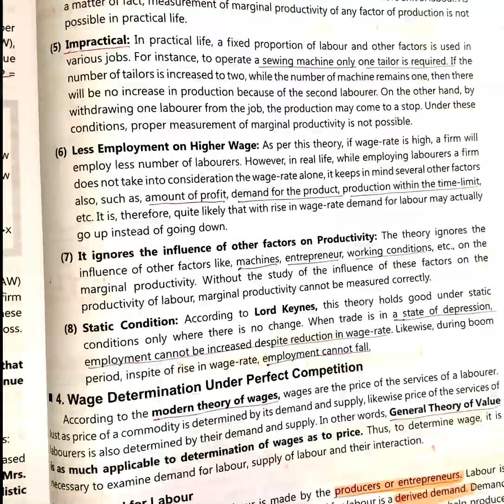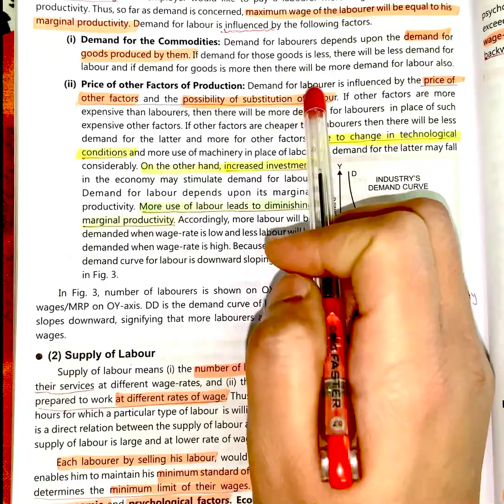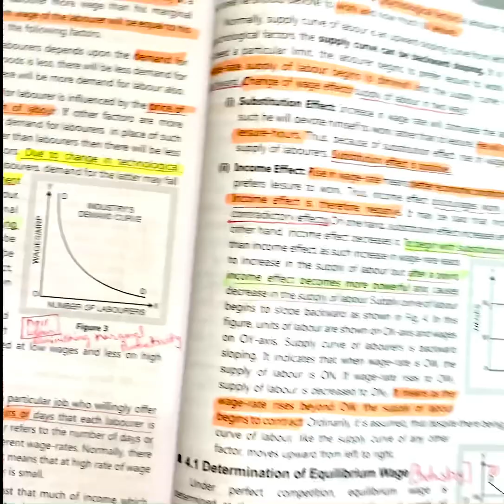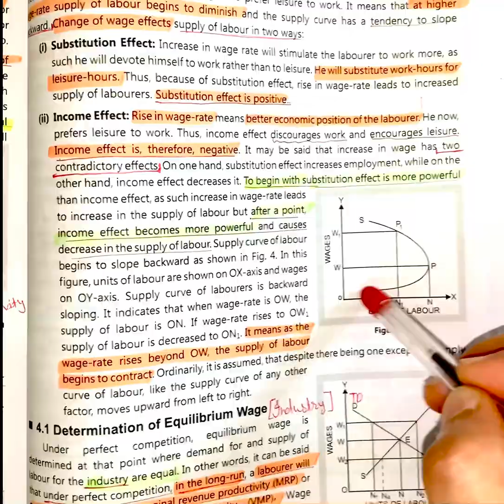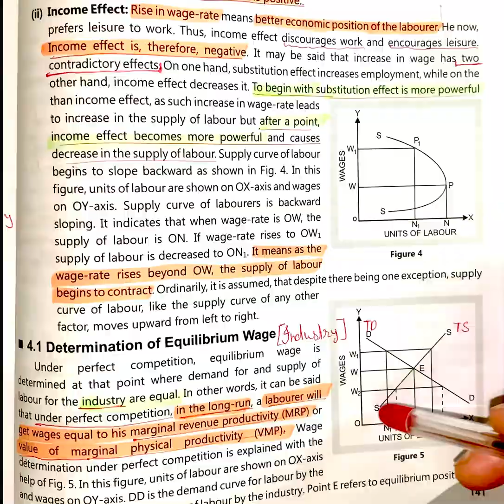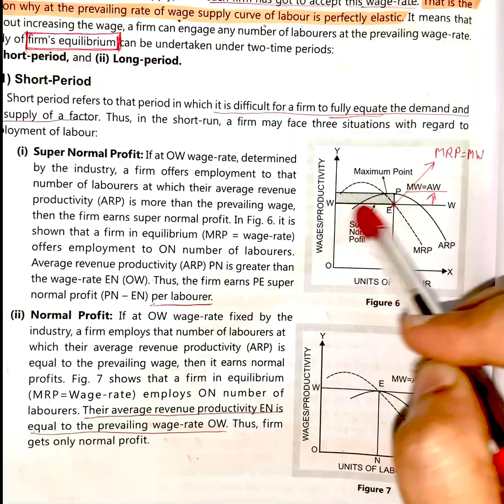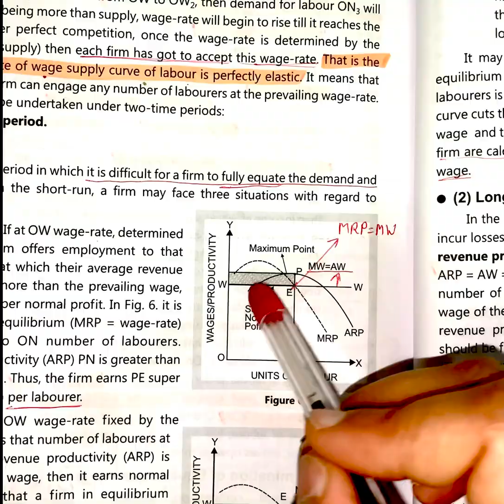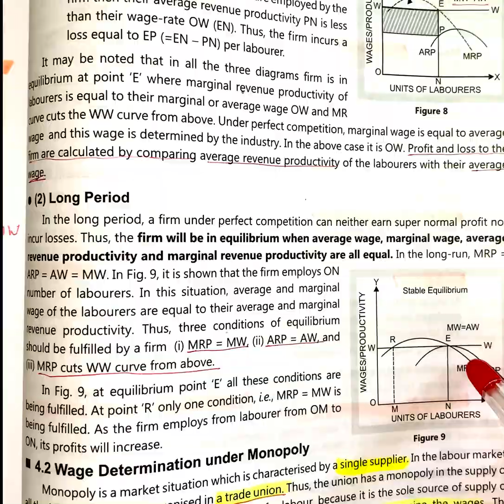Modern Theory of wage determination under perfect competition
Micro Economics/Business Economics